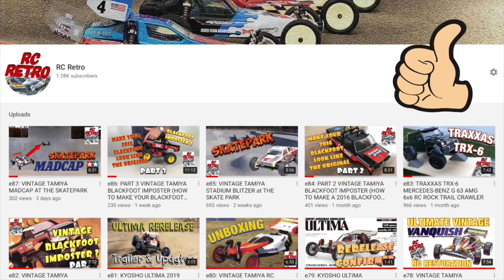e109: TAMIYA PORSCHE TURBO RSR TYPE 934 JAGERMEISTER: 40 Years Of Tamiya RC Cars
Here is the first run of my Tamiya Porsche Turbo 934 Jagermeister